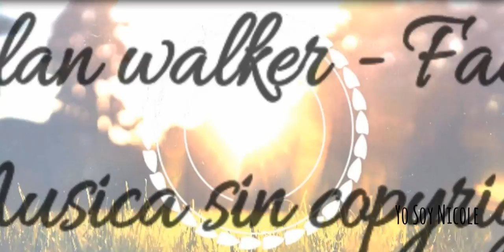Alan Walker - Fade (NCS Release) | Música Sin Copyright | Yo Soy Nicole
Hola!

Sonidos sin copyright
Fade - Alan Walker
NCS